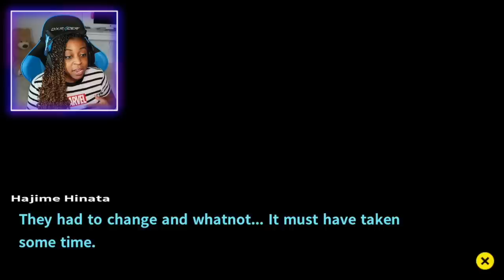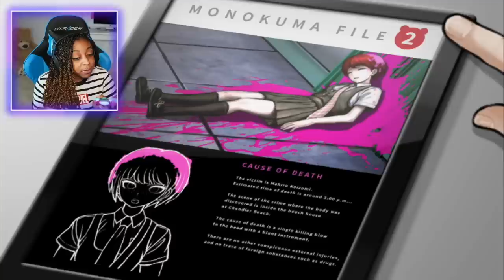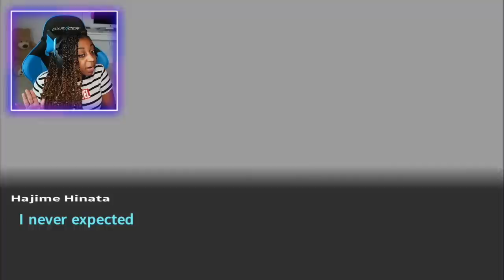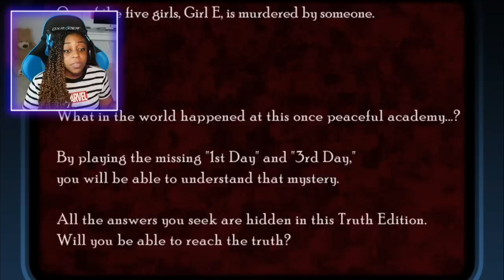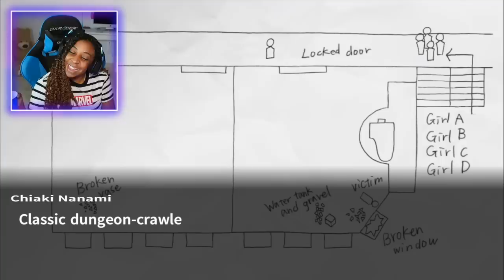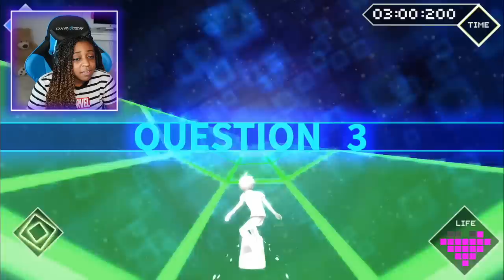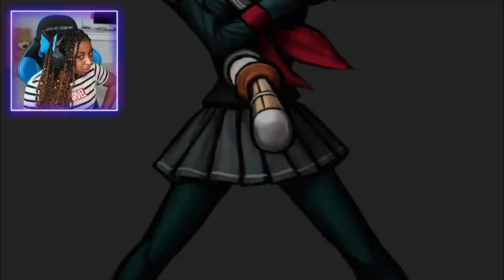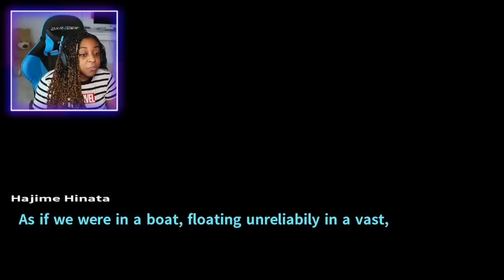WHO IS THIS GIRL?!? | Danganronpa 2: Goodbye Despair Gameplay!!! | Part 5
In today's episode of Danganronpa 2: Goodbye Despair, we try to figure out who killed Mahiru, and I gotta say, this class trial has thrown me for a LOOP and I was getting suspicious of everybody!!!